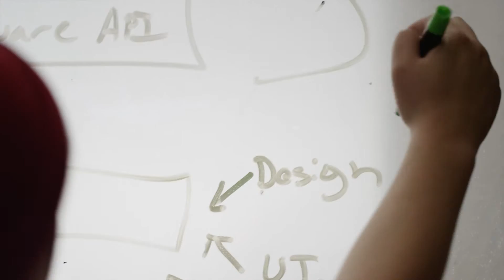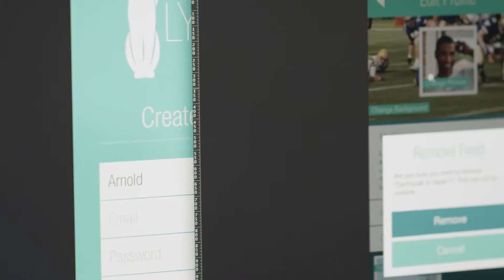40B 60897 10 SHB 1